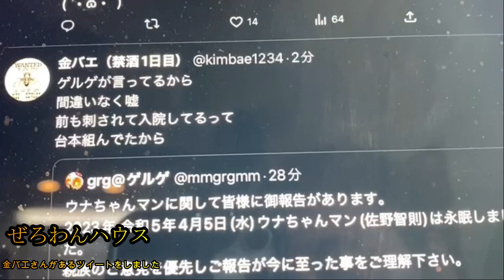【金バエの言葉】ぜろわん‼佐野さんの訃報を受けて金バエがあるツイートをする5月2日